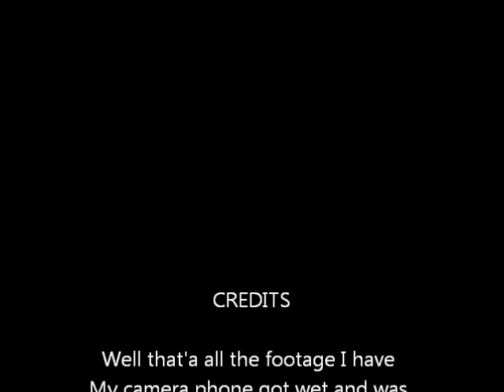2015 Manistee river float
Went on a 6 mile float from the Old 131 campground and egressed at 23 road. River was a couple feet higher than normal. Camped over night just below Baxter bridge.